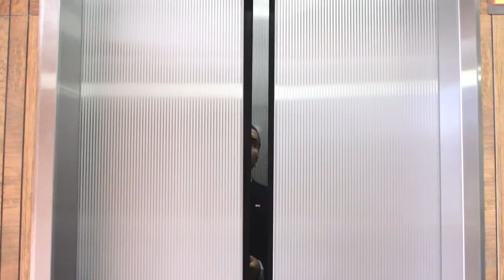VBC Panamá visita a sus miembros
LIFEINVEST ASSET MANAGEMENT